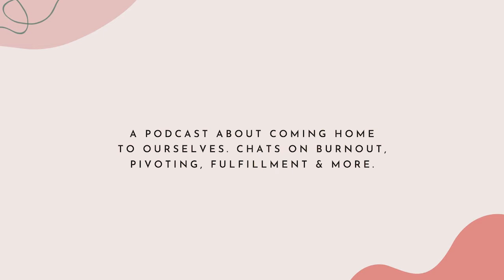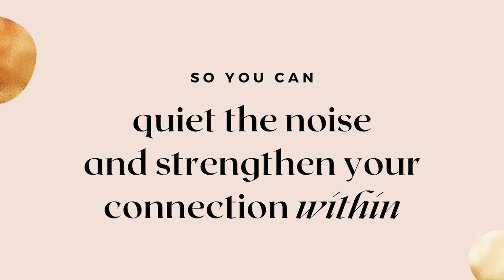Stepping into my self-worth, how starting this podcast helped me heal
Today's podcast is a solo episode where I share a little bit more about my process on stepping into my self worth (with a footage I've never shared before) and how starting this podcast helped me heal

In this episode I talk about:
- From believing in myself to fully owning my essence
- Realizing the stories I held onto were keeping me behind
- Recognizing my fears and what they were stopping me from doing
- How I finally started to embrace my desires and believe that I was worth it
- Questions and prompts to journal on